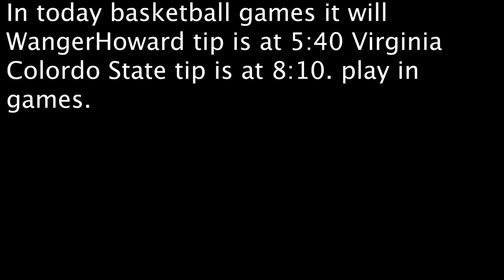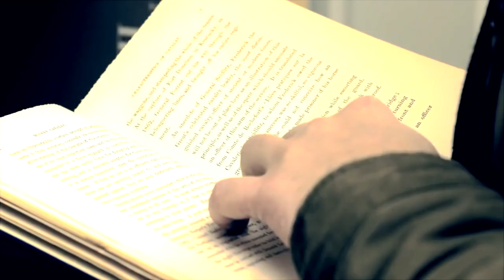Dogs and how just simply petting them can help reduce Anxitey Part seven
In today basketball games it will  Wagner  Howard tip is at 5:40 Virginia Colorado State tip is at 8:10. play in games.
 Play in Games